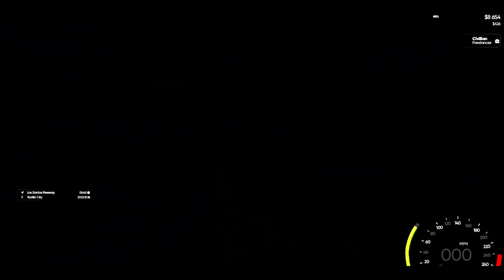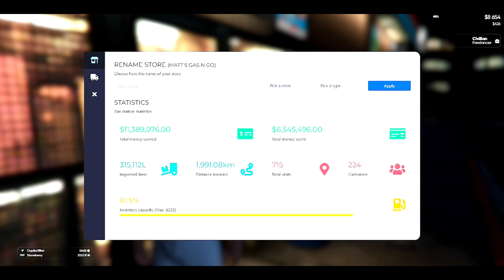Tommy Jacobs Moving Mountains | Venus City RP | GTA RP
This is Tommy Jacobs in GTA RP in Venus City RP. Tommy drives a gas truck up a mountain & continues to do gas runs until...